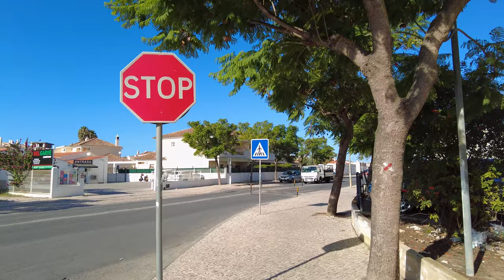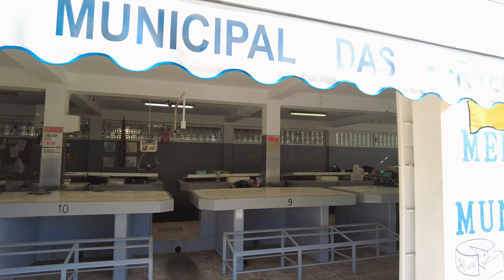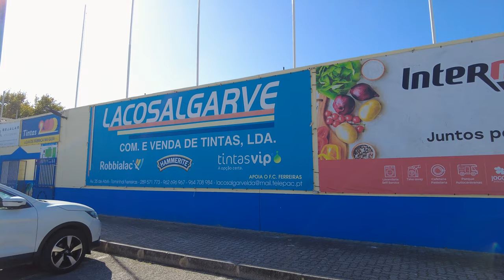🇵🇹 Albufeira - Ferreiras , September 2023: Walking Tour 4K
Welcome to the channel Walking Portugal. On this walking tour, you'll see Ferreira's city, which is the main railway connection to Albufeira. The town is small but atmospheric and peaceful. You'll see more on this walking tour.

00:00 - Intro
01:04 - Albufeira - Ferreiras railway station
04:16 - North Street
09:30 - Av. 12 de Julho 6
11:26 - ALDI Ferreiras
11:42 - Intermarché
19:14 - Ferreiras Municipal Market
21:38 - Roundabout Railway
29:30 - Circo Dallas
34:45 - The best restaurant Refúgio Do Vicente
34:45 - Playground at the Futebol Clube de Ferreiras
36:29 - Stadium of Nora
42:22 - Dom Frango churrasqueira, bar & burger